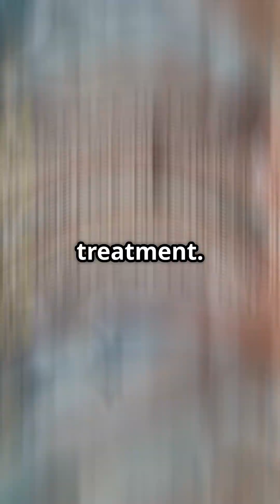Top 10 New Technology Inventions making significant impact in 2024-2025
Top 10 new technology inventions and advancements making a significant impact in 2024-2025:

Generative AI is dominating, creating everything from code to art and even using generative watermarking for trust.

Meanwhile, Quantum Computing promises massive leaps in processing power, while Advanced Robotics, including humanoids and agentic AI, are tackling more complex tasks independently.

In health, Personalized Medicine with engineered living therapeutics and AI-powered diagnostics is revolutionizing treatment.

Materials science is seeing innovations like Structural Battery Composites that store energy within a device's very structure, and Autonomous Biochemical Sensing is enabling real-time detection of everything from toxins to DNA.

The push for sustainability brings us Green Energy Technologies like osmotic power systems, while Nanozymes offer cheaper, more stable alternatives to traditional enzymes.

Finally, Foldable Tech Devices are making screens more versatile, and Wearable Health Monitors are getting smarter, giving us unprecedented insights into our well-being.

These innovations are truly reshaping our world!. Stay informed and stay curious!